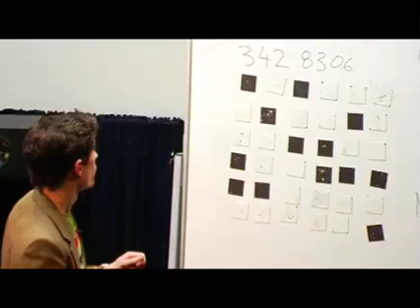Unplugged: The show. Part 8: Cryptographic protocols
This video shows an entertaining way to introduce Computer Science to school students.